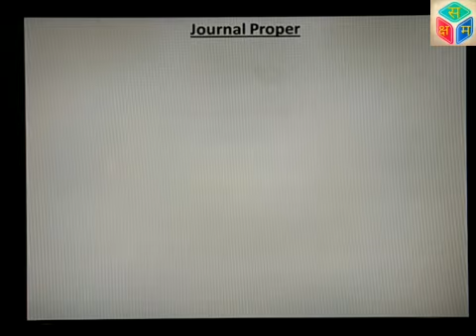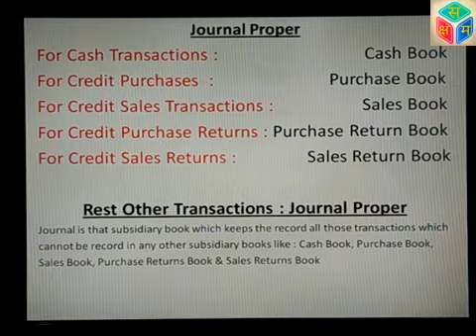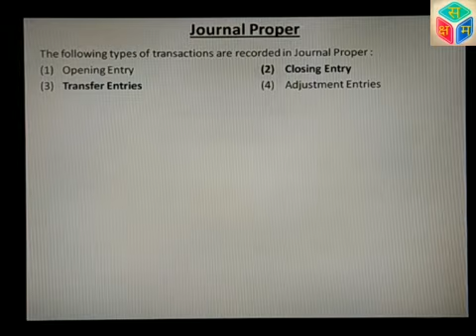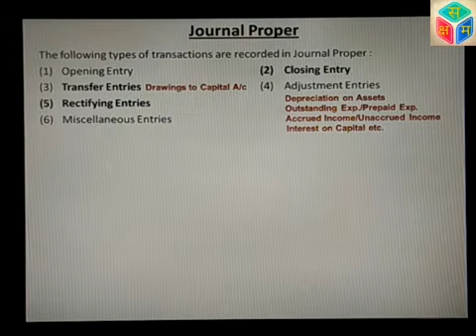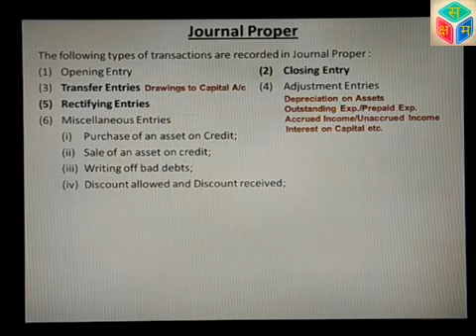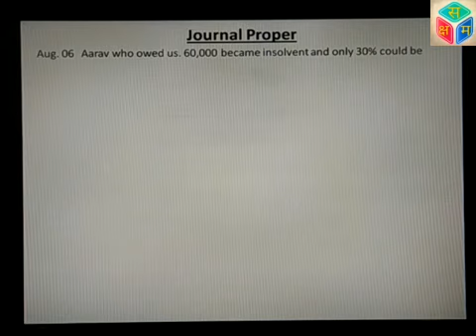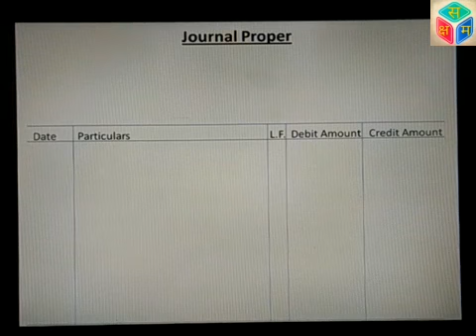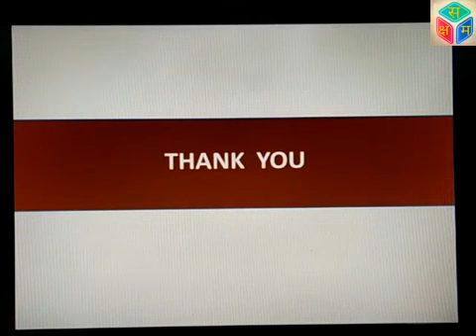Sr.:28 Class 11 Subsidiary Books: Journal Proper